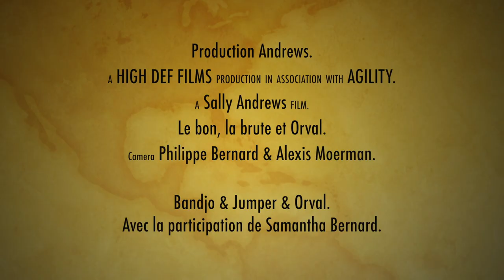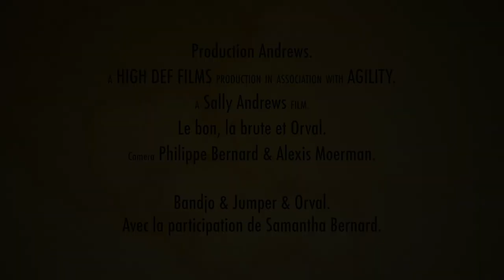Orval Le Film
Parodie d'une séquence du film :  "bon, la brute et le truand" avec des chiens...